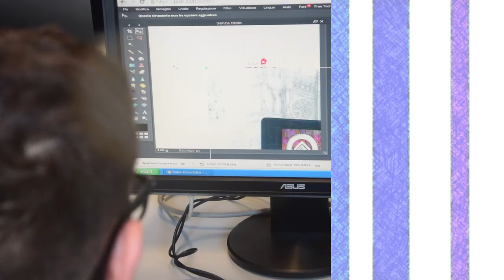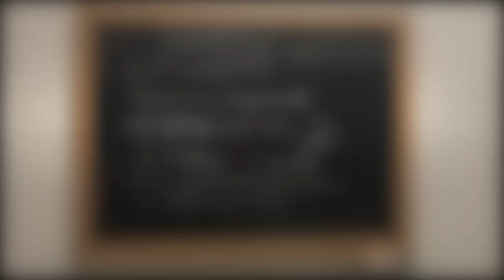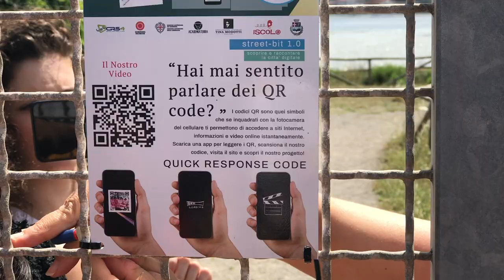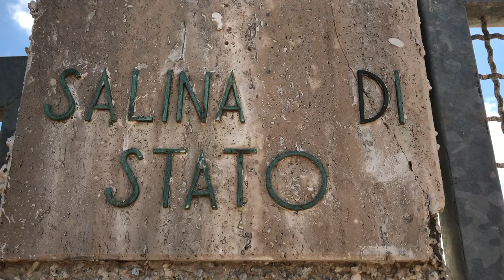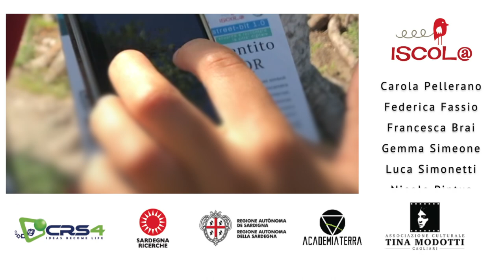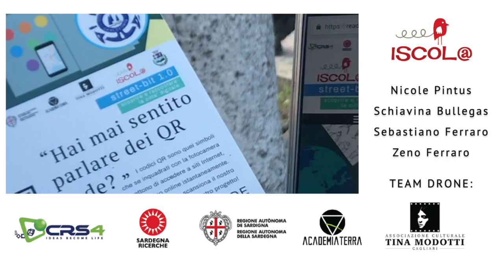Turismo 2.0 e Divulgazione Culturale.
"Street Bit  - Racconta la tua città digitale" è un laboratorio tecnologico facente parte del progetto "Tutti a Iscol@ Linea B2 - AA.SS. 2016/17-2017/2018" finalizzato all’ampliamento dell’offerta formativa negli istituti sardi e alla lotta alla dispersione scolastica, della Regione Sardegna in collaborazione con Sardegna Ricerche e CRS4.
Ambito di riferimento: 9) Cosa c'è nella città digitale (Città-Dig)

"Street Bit" si è svolto da Marzo a Giugno 2018 all'Istituto Globale Carloforte.

I “focus” principali del laboratorio sono stati le competenze digitali e l’analisi urbanistica e territoriale.
Gli alunni sono stati guidati dall’esperto ingegnere audio-video in un percorso didattico innovativo, e hanno svolto esercizi pratici propedeutici finalizzati all’acquisizione delle competenze digitali necessarie per la creazione di contenuti, tramite l’utilizzo di programmi di grafica ed editing video, telecamere e piattaforme per la costruzione di brani musicali e suoni per accompagnare le immagini.
Successivamente insieme all’esperta architetto è stata realizzata un’attenta analisi del contesto urbano di appartenenza dell’istituto che ha consentito di individuare i luoghi e monumenti più rilevanti che sono stati definiti come “Hotspots”, e per ognuno di essi è stata sviluppata una scheda di approfondimento. In seguito sono stati creati quattro temi principali e sulla base di essi i luoghi e monumenti analizzati sono stati divisi al fine di creare tre itinerari "turistici" differenti. I percorsi tematici delineati sono:
-storia e leggenda;
-gente dei carruggi;
-scorci e natura;
-le rotte degli antichi.
Per ognuno dei tre itinerari tematici, è stato scelto un'hotspot principale, che rappresenta il punto di partenza del percorso.
Per raccontare gli hotspot, oltre alle schede testuali, sono stati prodotti diversi video, foto e riprese aeree tramite drone.
Insieme alla tutor esperta di comunicazione digitale e nuovi media è stato realizzato il sito web dedicato al laboratorio all'interno del quale è stata creata una pagina per ogni itinerario tematico, con all'interno a sua volta, le schede di approfondimento degli hotspot appartenenti al tema. Per gli hotspot principali di ogni percorso è stato anche realizzato un video dedicato ad esso per fornire agli utenti una maggiore analisi e conoscenza del luogo.
Infine durante il modulo didattico conclusivo sono stati realizzati dei device fisici attraverso la tecnologia QRCode con l’intenzione di rendere fruibile a tutti i cittadini e visitatori di Carloforte il percorso digitale tra i punti focali della città, svolgendo così un servizio di approfondimento relativo all’area analizzata e al territorio. I diversi QR Code sono stati infatti posizionati presso i luoghi analizzati.

Il laboratorio è stato svolto dall'Associazione culturale Tina Modotti e dall'Associazione APS Academia Terra.
-Simone Lumini: esperto tecnologico, videomaking, grafica, sound design
-Luisa Marongiu: esperta comunicazione, sito web e social
-Lavinia Ferrando: esperta architetto, analisi urbanistica, disegno CAD
-Mauro Mulas: operatore drone ENAC

Tutor D'aula: Maria Paola Grosso